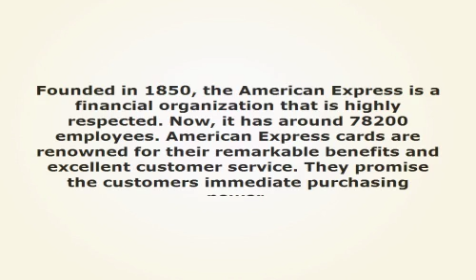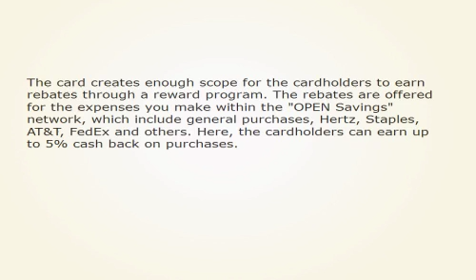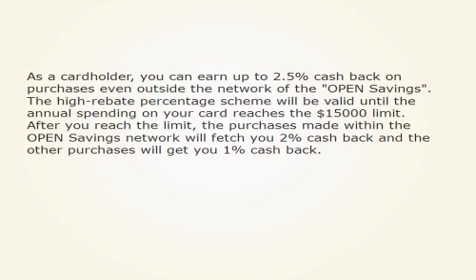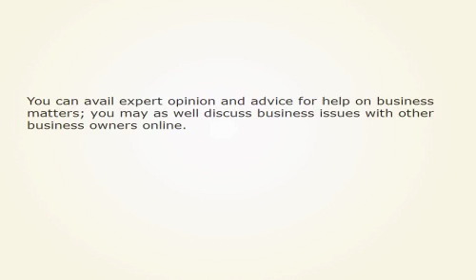The Blue Cash For Business From American Express A Card For The Business Owners 830